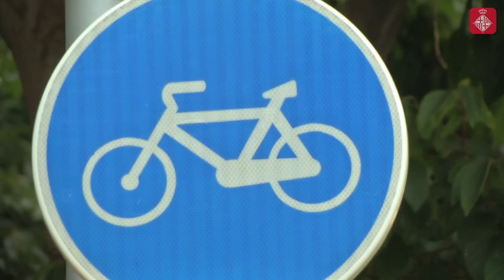Contaminació a Barcelona. Parlen els experts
Què respires quan respires? Sabies que Barcelona és la ciutat d'Europa amb més densitat de vehicles? Sabies que la principal font de contaminació de la ciutat és el trànsit rodat? Saps quins efectes té sobre la teva salut? Sabies que la contaminació provoca 3.500 morts prematures a la ciutat?